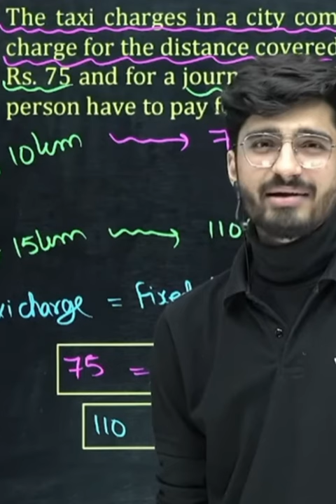MOTIVATIONAL LINES PHYSICS WALLAH RITIK SIR MOTIVATION SATISFY AND PEACE POINT